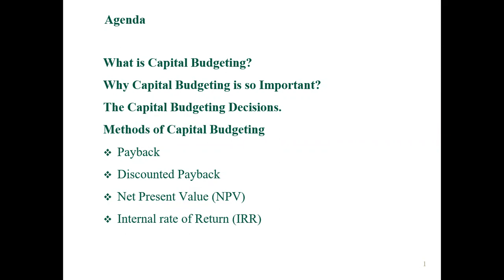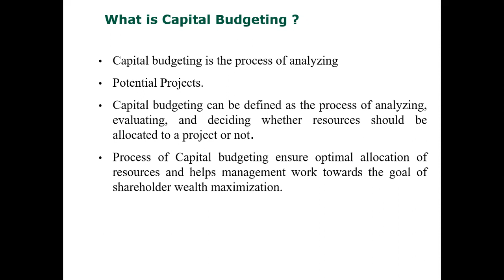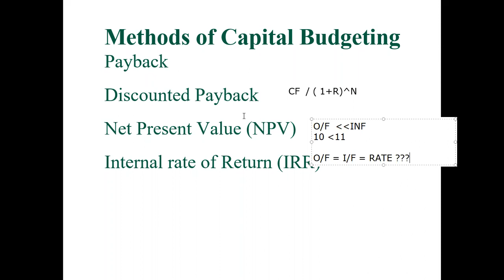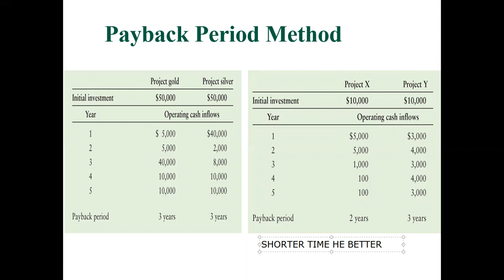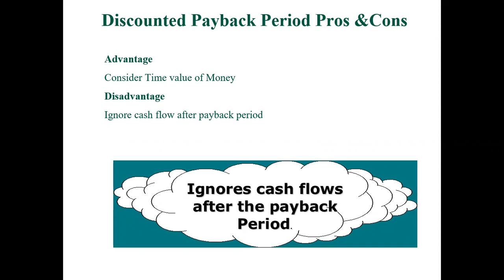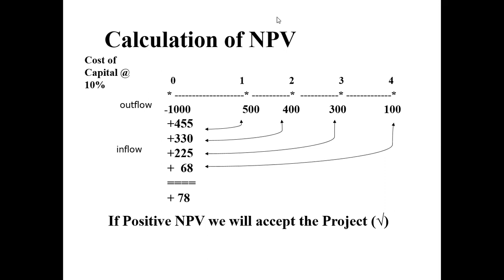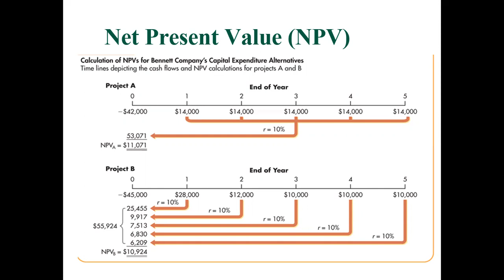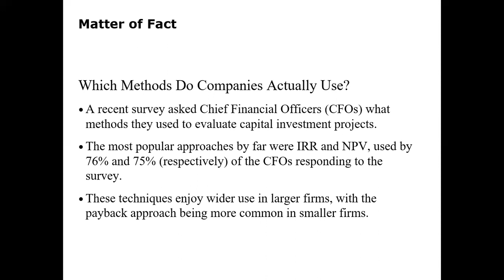How to compare between projects when investing your money-capital budget 07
Payback Period
Discounted payback period
Net present value
Internal rate of return
كيف تفاضل بين المشاريع ؟ كيف ننخذ قرار لاستثمار